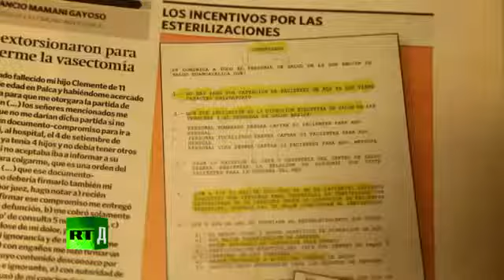WHITE SUPREMACISTS WANT TO OWN THE WORLD, USING COERCIVE STERILIZATION TO REACH THEIR GOAL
WASICUS PLOT'S
ON 17 DECEMBER 1996 IN LIMA, PERU, WHEN 14 MEMBERS OF THE TÚPAC AMARU REVOLUTIONARY MOVEMENT (MRTA) TOOK HOSTAGE HUNDREDS OF HIGH-LEVEL DIPLOMATS, GOVERNMENT AND MILITARY OFFICIALS AND BUSINESS EXECUTIVES WHO WERE ATTENDING A PARTY AT THE OFFICIAL RESIDENCE OF THE JAPANESE AMBASSADOR TO PERU. FOREIGN FEMALE HOSTAGES WERE RELEASED DURING THE FIRST NIGHT AFTER SURVIVING THE INITIAL SHOOTOUT AND HOURS ON GROUND, AND MOST FOREIGNERS LEFT AFTER 5 DAYS.
ON 22 APRIL 1997, IN A RAID BY PERUVIAN ARMED FORCES COMMANDOS INVOLVING THE DIRECT PARTICIPATION OF U.S. MILITARY FORCES, DURING WHICH ONE HOSTAGE, TWO COMMANDOS, AND ALL THE MRTA MILITANTS WERE KILLED, REPORTS LATER EMERGED ALLEGING THAT A NUMBER OF THE INSURGENTS WERE SUMMARILY EXECUTED AFTER SURRENDERING. JAPANESE DIPLOMAT HIDETAKA OGURA TESTIFIED THAT THREE OF THE REBELS WERE TORTURED. TWO OF THE COMMANDOS MAINTAINED THAT THEY SAW EDUARDO “TITO” CRUZ ALIVE AND IN CUSTODY BEFORE HE WAS FOUND WITH A BULLET WOUND IN HIS NECK ON THE BACK PATIO!
ON 17 FEBRUARY, THE NEW YORK TIMES WROTE, "UNITED STATES PARTICIPATION IN THE ASSAULT IS CRUCIAL, ACCORDING TO THE PLAN, WHICH SAID THAT THE COMMANDOS WOULD COME FROM THE PERUVIAN ARMY'S SCHOOL OF COMMANDOS AND THE UNITED STATES SOUTHERN COMMAND, BASED IN PANAMA."
ACCORDING TO A DEFENSE INTELLIGENCE AGENCY REPORT, FUJIMORI PERSONALLY ORDERED THE COMMANDOS PARTICIPATING IN THE RAID TO "TAKE NO MRTA ALIVE."
THE MRTA MILITANT JUST WANTED TO DENONCE TO THE WORLD THE FORCED STERILIZATION!
WASICU WATCH ACCUSE ALL THE MEDIAS AND THE COUNTRIES WHO HAVE COVERED THE CLAIMS OF THE MRTA, OF COMPLICITY OF ACTS OF GENOCIDE!
THE FORCED OR COERCED STERILIZATION'S PROGRAMS WAS FINANCED BY THE USAID (UNITED STATES AGENCY FOR INTERNATIONAL AND DEVELOPMENT) AND THE UNFPA (UNITED NATIONS POPULATION FUND)
IN FEBRUARY 1996, THE WORLD HEALTH ORGANIZATION (WHO) ITSELF CONGRATULATED FUJIMORI ON HIS SUCCESS IN CONTROLLING DEMOGRAPHIC GROWTH WHILE IN CANADA ANOTHER PROGRAM OF FORCED STERILIZATION OF NATIVES WOMEN WAS GOING ON.